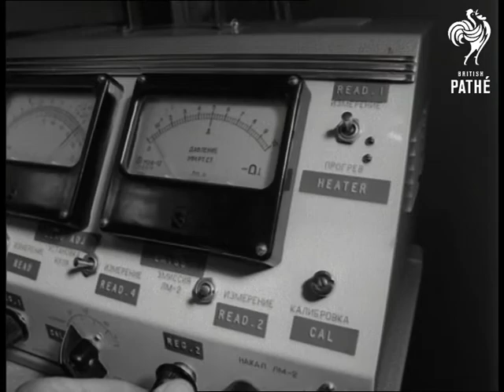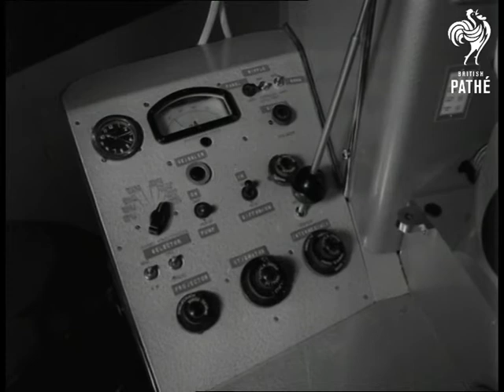Russian Electron Microscope Used In Britain (1966)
Location Unspecified

Medium shot of two researchers looking through microscope. V.S. Of woman assistant looking through eyepiece of the microscope. She adjusts knobs etc. C.U. Of the specimen being prepared to go into the microscope. V.S. The specimen is placed into microscope and assistant prepares to view it and looks as it starts. Russian and English dictionary. C.U. Of the dials with Russian words on them. G.V. Exterior of Royal College of Surgeons.

(Orig. Neg.)

Note: Because there was no dope sheet for this footage, it is hard to ascertain the precise location, although it appears to be shot in London, where still stands the Royal College of Surgeons
 FILM ID:3160.11